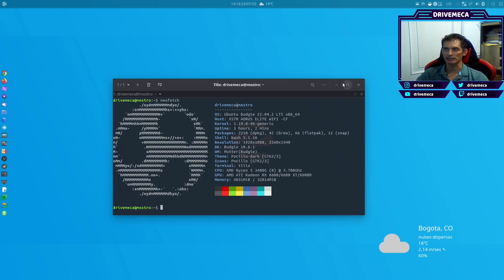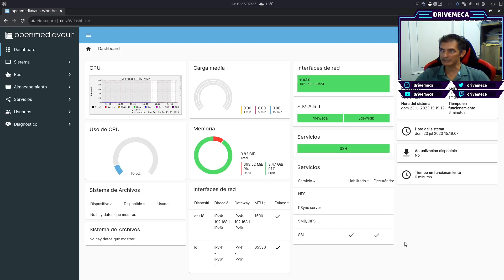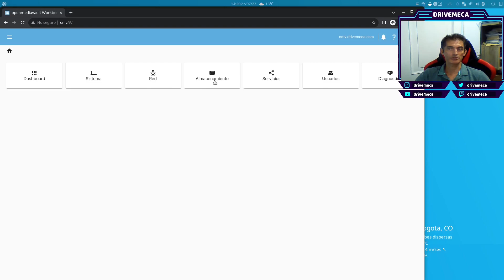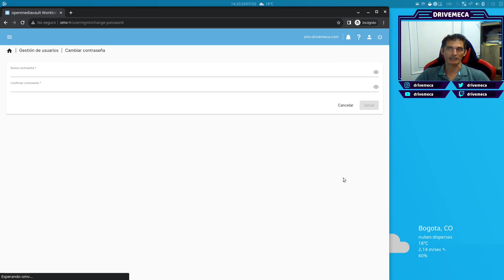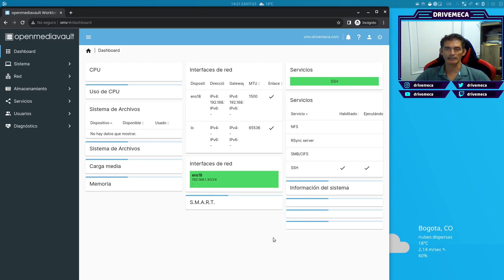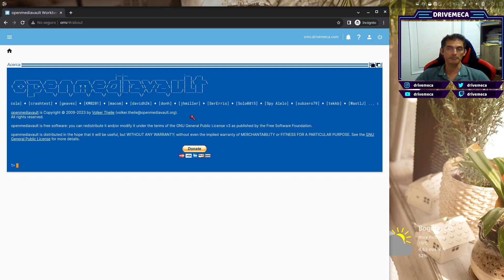Conociendo la interfaz de usuario de OpenMediaVault